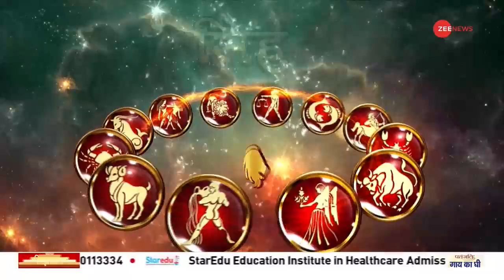Jyotish Guru: जानिए कैसा रहेगा आपका आज का दिन, क्या करें खास | 4th July Astro Show | Rashifal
कैसा रहेगा आपका आज का दिन, कैसा है आपका भविष्य, आपके हर सावल का जवाब ज्योतिष गुरू में

Will today be a positive start for you? What does the future hold? Jyotish Guru reveals